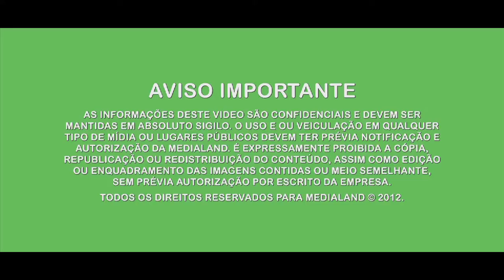Investigação Criminal - Série de TV - Temp 1 - Episódio MANÍACO DO PARQUE - PROMO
Criada e produzida pela Medialand, "Investigação Criminal" é uma série documental onde conheceremos como foram os dias de inquérito de crimes de grande repercussão no país – todos já julgados.  Vamos entender como se dá uma investigação do começo ao fim: como se chega aos criminosos; como é o local do crime; e como conseguimos até mesmo desenhar toda a sequência de ações que levaram até o estágio final do crime.

Quem conta cada parte da investigação são os seus personagens principais: o delegado do caso, os investigadores, os peritos e os legistas. Através de seus depoimentos e imagens inéditas da perícia, reconstruiremos o caso e também todas as ações policiais para desvendar o crime.

Toda a edição é pontuada pelo suspense. Por mais que já saibamos o final da história, não sabemos, ainda, como tudo foi descoberto. Quais as testemunhas chaves da história? Como chegamos até elas? Qual o olhar do perito para encontrar os vestígios e indícios que levam à prisão do criminoso? Como o legista sabe como se deu a morte da vítima? Como os estertores da morte foram acionados? O dia-a-dia da Investigação criminal mostra que descobrir a história do crime é muito mais fascinante que as séries de ficção policial.

Roteiro: Beto Ribeiro
Entrevistas: Beto Ribeiro
Direção Geral: Carla Albuquerque
Produção: Medialand

Em exibição no Canal AXN.

SINOPSE EPISÓDIO:

MANÍACO DO PARQUE
O encantador Francisco de Assis seduzia mulheres até o Parque do Estado, onde fingia ser produtor de comercial e pedia para que elas posassem para fotos de publicidade. Quando a tarde caia, Francisco se transformava no Maníaco do Parque. Descubra a forma que os investigadores chegaram ao nome de um dos primeiros assassinos em série do Brasil.